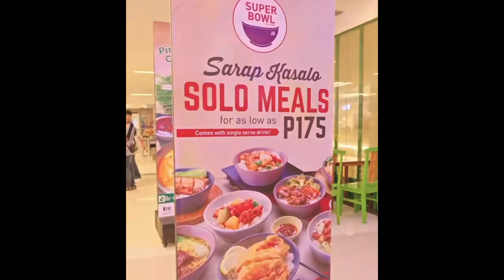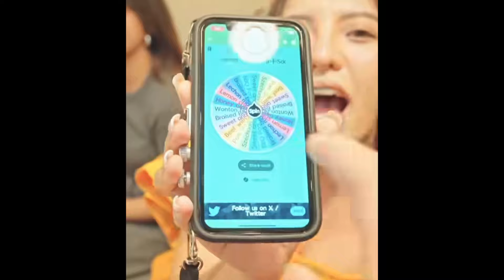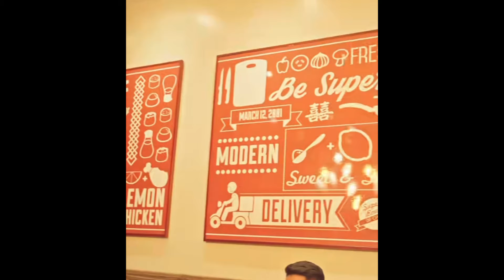TEAM PAYAMAN UPDATE || NANUOD SINA CONG TV AT VIY CORTEZ